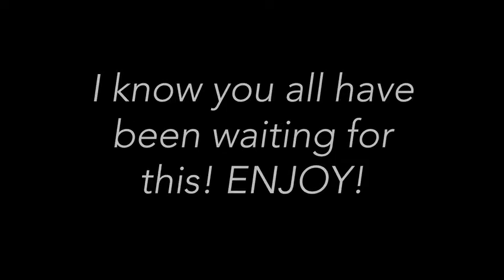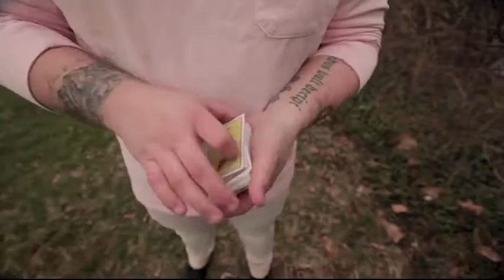Saturn Magic - Carvers Playing Cards by Riffle Shuffle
to purchase this item or view our fantastic range of other magic products